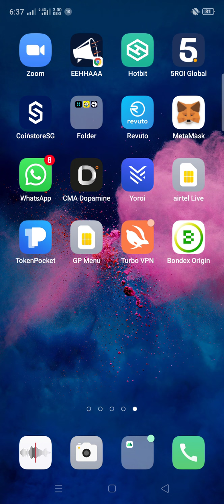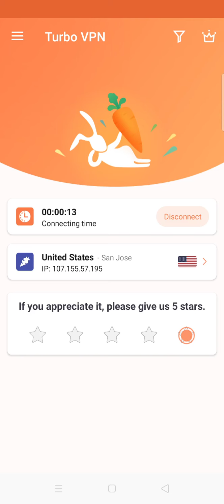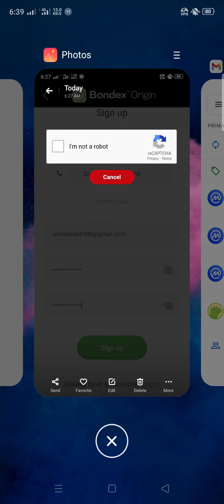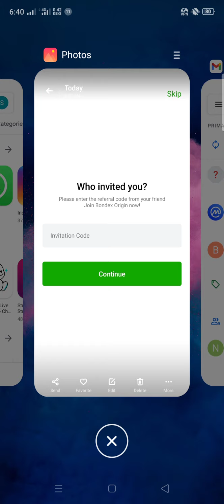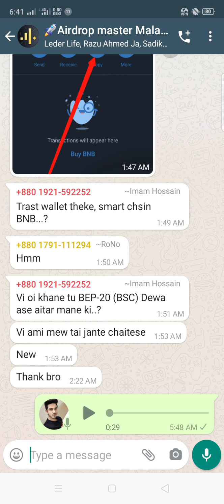BONDEX ORGIN WALLET AIRDROP DAYLI 2-3$ INCOME AUTO। প্রতি দিন ২/৩ ডলার ইনকাম হবে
😋 4$ to 10$ Daily FREE 🔥🔥🏃‍♂️🏃‍♂️ Brother of Pi network coin mining Don't Miss💪 Apps Airdrop {t3cvv}

🔘 Download the Bondex Origin app on Google Play

or the App Store

Go To Profile Set Username & Connect Your Linkdin Account

Without a code, you will be charged a lower rate for 1 Mining time!

🔘 Click "Start Earning Now" to get the distribution.
💵 You will receive 2.4 BNDX = 1.2 $ per day.

refer code 👉 t3cvv